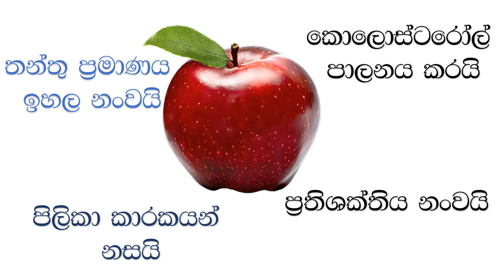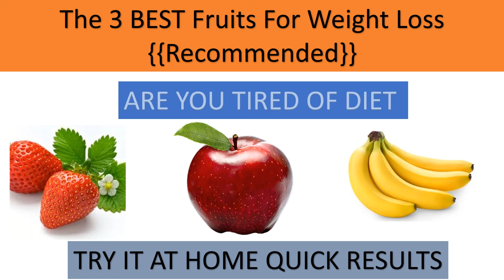The 3 BEST Fruits For Weight Loss {{Recomended}}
Weight Loss is every body dream. how ever eating good healthy foods and fruits can give you a chance of losing wight. been in good shape with out worry is what expected. try out these fruits and try to overcome obesity.